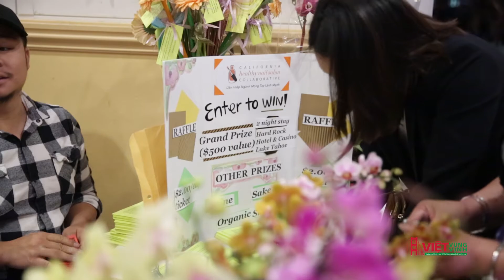Hiệp Hội Ngành Nails và Show Áo Dài Thời Trang của các Hoa Hậu Miss & Mrs VN USA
Liên hiệp Ngành Móng Tay Lành Mạnh California tổ chức lần thứ 6, một buổi tiệc thường niên quy tụ các thành viên, cùng với anh chị em ngành thẩm mỹ và các thân hữu, tề tựu gặp gỡ nhau tại nhà hàng Phú Lâm San Jose vào lúc 5 giờ chiều Chủ Nhật, ngày 5/11/2017.

Như chúng ta đã biết, các chị em làm việc ngành nails hàng ngày  phải tiếp xúc với các hoá chất chứa độc tố được biết và nghi ngờ là nguyên nhân gây ra nhiều bệnh tật như ung thư, bệnh đường hô hấp, bệnh da và tác hại đến khả năng sinh sản của 80% người gốc Việt đang làm việc ngành làm móng và thẩm mỹ. Chính vì thế, Liên hiệp Ngành Móng Tay Lành Mạnh California được ra đời năm 2005 với mục đích tranh đấu cho sức khoẻ, an toàn và bênh vực quyền lợi của nhân viên ngành móng tay và thẩm mỹ được lành mạnh, vững bền và công bằng hơn.

Đây là lần thứ 6 Liên Hiệp Ngành Móng Tay Lành Mạnh California tổ chức tiệc gặp gỡ. Đông đảo đồng hương từ San Francisco, San Jose, Santa Ana, Santa Monica, Marin County, Nam Cali, Sacramento, Oakland v.v...đã đến tham dự. Đặc biệt có sự tham dự của Dân biểu Ash Kalra và anh Nguyễn Xuân Hiệp đại diện Dân biểu Liên bang Ro Khana, bà Vân Lan Trương đại diện Giám Sát viên Cindy Chavez của quận hạt Santa Clara, nữ luật sư Helen Chen phòng Bảo vệ Lao động Đại học Berkeley v.v...